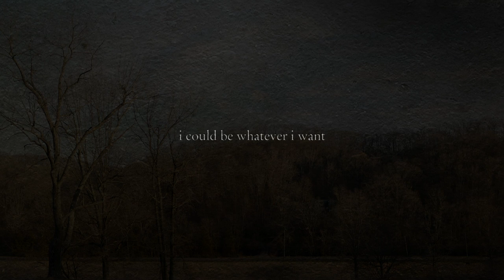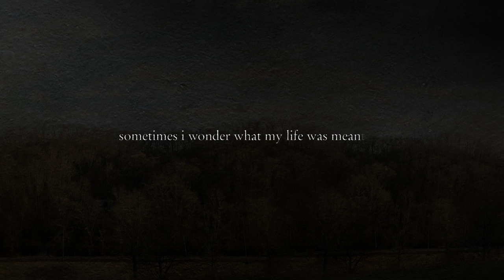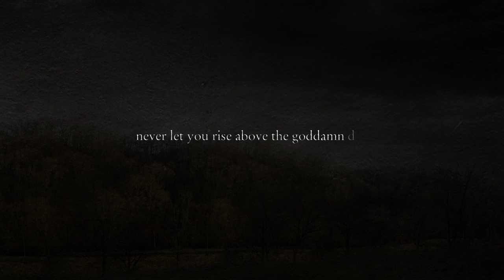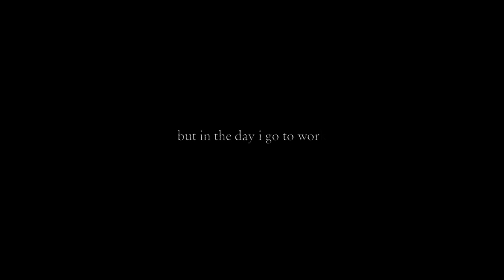Delta Rae - I Go To Work (Official Lyric Video)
sun rises
sun rises over me
filters through the drapes at dawn
daddy taught me
daddy taught me to believe
i could be whatever i want

i think about him when the days get lonely
when i’m a stranger in my own backyard and
people tell me i’ll amount to nothing
they’re just snakes in the garden

i go to work
every day to be worthy
the ground on which i stand
can’t nobody can hurt me
this hammer in my hand
some turn to the bottle
some find peace in a church
whatever gets you through the night’s all right
but in the day i go to work

sun setting
sun setting in the evening
dreaming of a day of rest

ain’t complaining
i ain’t looking for a break
just wish it wasn’t check to check

sometimes i wonder what my life was meant for
will i be grinding till the day i’m buried
i used to dream that i would climb great mountains
no time to worry

some find peace in the church

run, run, get it all done
don’t neglect your daughter or your baby son
a man’s worth, measured by his purse
never let you rise above the goddamn dirt

i said run, run, get it all done
i said a woman’s worth, measured by her purse
never let you rise above the gods

of the ground on which i stand